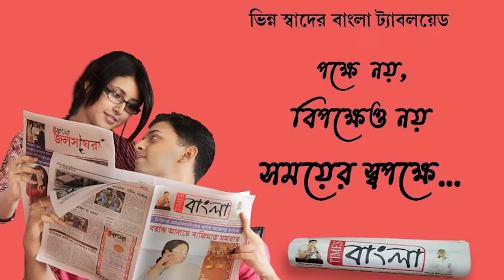ট্রাকের ধাক্কা বিদ্যুতের খুঁটিতে,তড়িঘড়িঝুলে থাকা বিদ্যুতের তার মেরামতি করল রূপনারায়ণপুর বিদ্যুৎদপ্তর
ট্রাকের ধাক্কাবিদ্যুতের খুঁটিতে,তড়িঘড়ি পৌঁছে ঝুলে থাকা বিদ্যুতের তার মেরামতি করল রূপনারায়ণপুর বিদ্যুৎদপ্তর